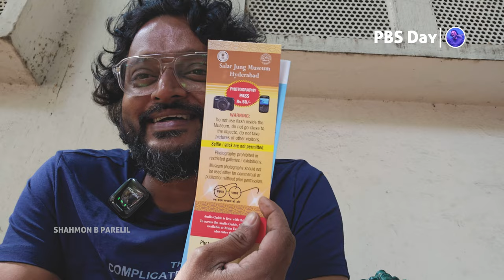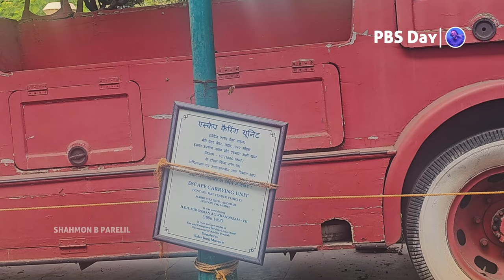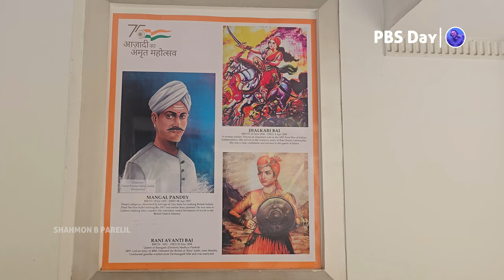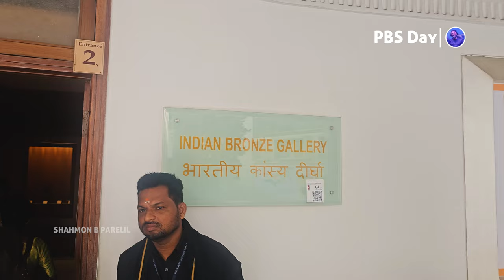Speaking frames: A close-up of the Salar Jung Museum entrance, Hyderabad | PBS Day | INDIA 4K VIEW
This is a beautifully framed realistic travelogue video. The view is from SALAR JUNG MUSEUM. You can choose, Incredible playlists of realistic adventures can be selected using gorgeous frames, and we encourage you to watch all episodes from the start. The travelogue will make you feel good and ease your mind. We have included subtitles to help everyone comprehend the content.

Beautiful Destinations Episode: 135
Hyderabad: Episode: 6
Country: India
State: Telangana
*Get Social:*
*Video Brief:*
The Salar Jung Museum, located in Hyderabad, India, is one of the country's most renowned museums, celebrated for its vast and diverse collection of art, artifacts, and historical treasures. Named after Salar Jung III, a former prime minister of the seventh Nizam of Hyderabad, the museum was established in 1951 and has since become a prominent cultural institution.

The museum's collection spans several millennia and encompasses a wide range of artifacts from across the globe, including rare manuscripts, sculptures, paintings, textiles, ceramics, and decorative arts. One of its most prized possessions is the Veiled Rebecca, a mesmerizing marble sculpture crafted by Italian sculptor Giovanni Maria Benzoni.

Visitors to the Salar Jung Museum can explore exhibits that showcase the rich cultural heritage of India, as well as artworks and artifacts from regions such as China, Japan, Europe, and the Middle East. The museum's galleries are organized thematically, offering insights into various aspects of history, religion, art, and daily life.

With its fascinating exhibits and historical significance, the Salar Jung Museum continues to attract visitors from around the world, providing a captivating journey through the annals of human civilization.
* Title:* Speaking frames: A Close-Up of Salar Jung Museum Tour, Hyderabad | PBS Day | INDIA 4K VIEW
*Shoot and Location:*
Camera : Shot On Samsung Galaxy S23 Ultra

PBS Day is a realistic journey through beautiful frames.
My short name is PBS. I'm Shahmon B. Parelil, and I take pictures of everything I see on my daily travels, including people, events, and my way of life. I wish to share my growth with you and have something to say. To help people who view it, to learn from your criticism of my work, to get insight into people's lives, to comprehend art and cultural diversity, and to transform it into my ambition of films, web series, other videos, and books, which I attempt to add to my list of life's accomplishments.